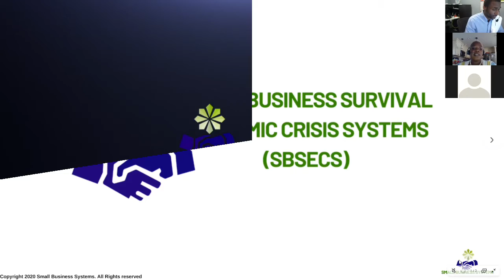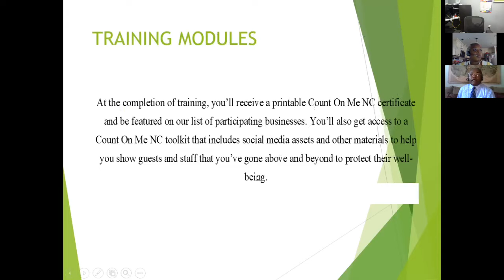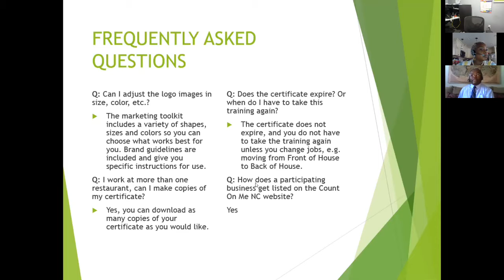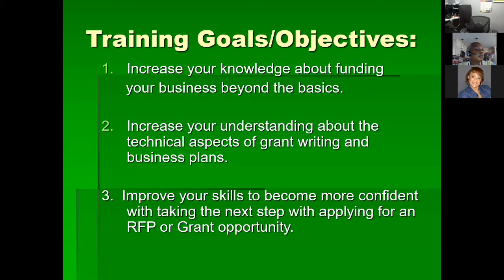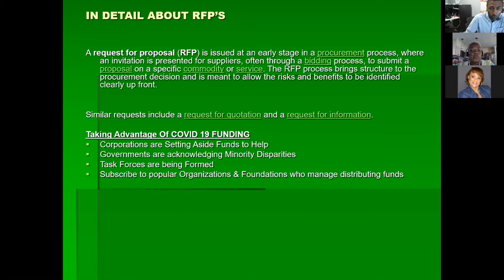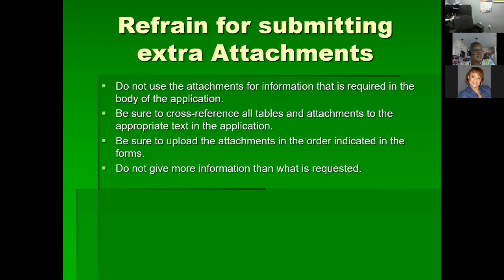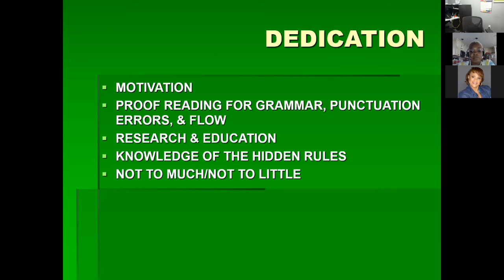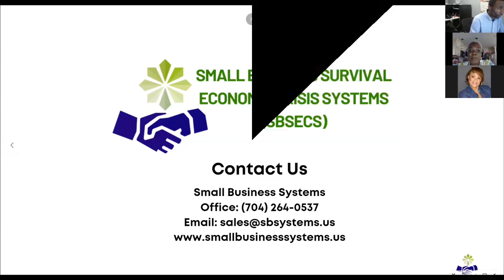Small Business Systems TV Episode 2